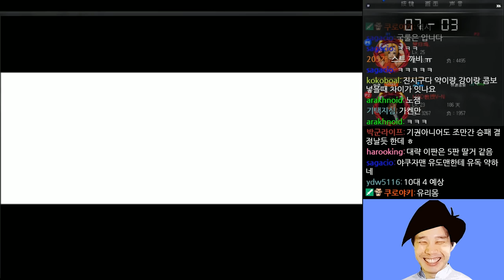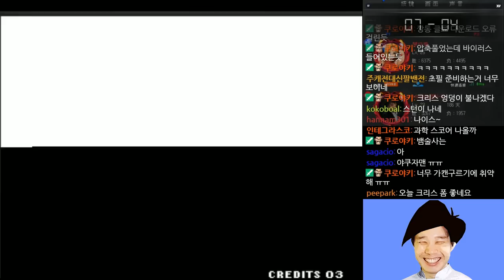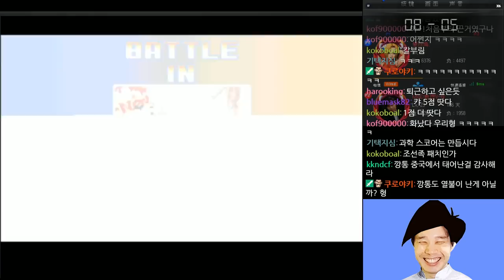예상하지 못한 군인학살자! '깡통(소계)'전 [베논 킹오브98 네임드전]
2019년 6월 13일...예상하지 못한 군인학살자! '깡통(소계)'전  [베논 킹오브98 네임드전]
베논의 생방송에 관심 부탁드립니다 ^^